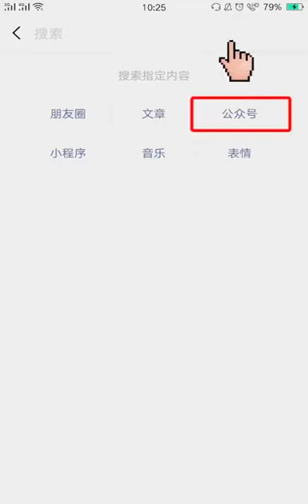Monkey grabs food 齐天大盗🤣